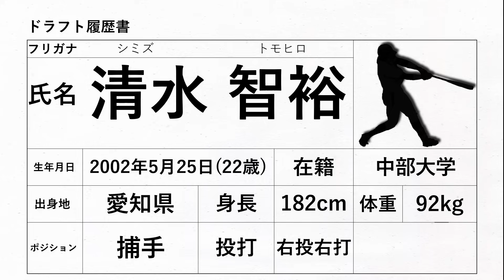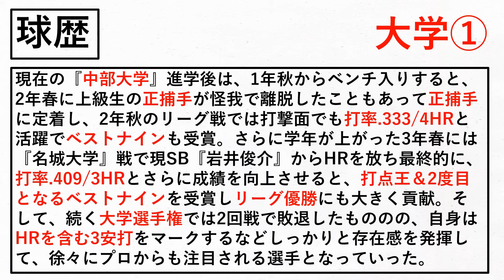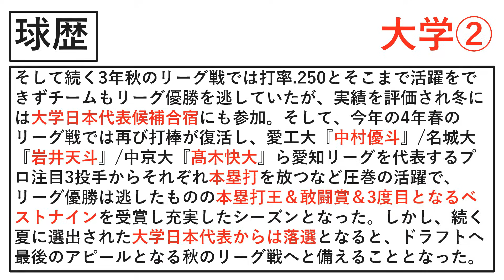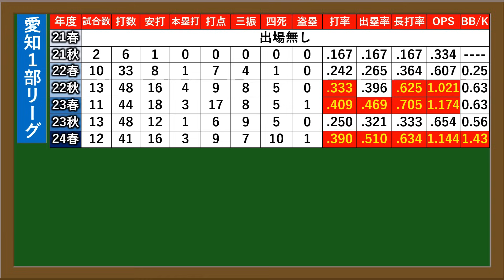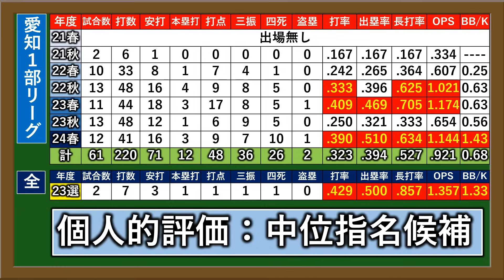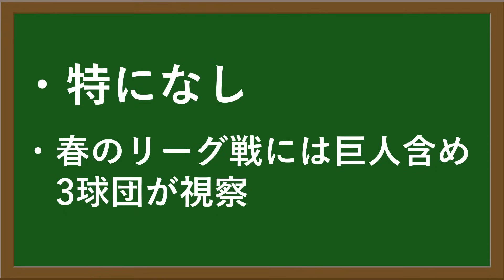巨人などが注目！【2024年ドラフト候補紹介】中部大学『清水 智裕』１３０ｍ弾を軽々飛ばす長打力は大学生屈指！愛知リーグを代表する打撃型捕手は今春も本塁打王を獲得し即戦力として大注目！？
【記事引用先】

再生リスト